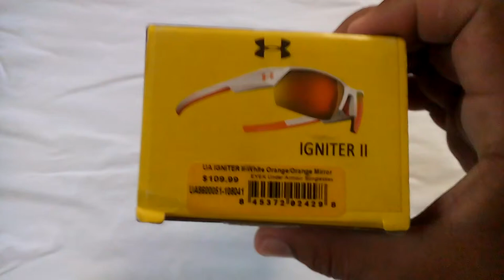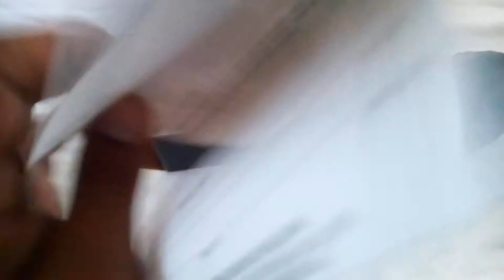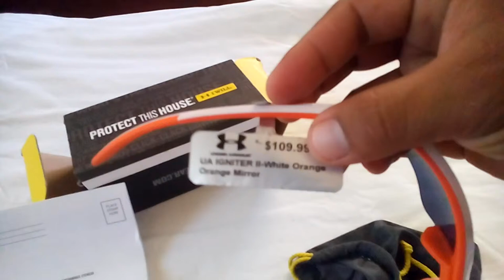Under Armour igniter II sunglasses unboxing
unboxing under armour igniter2